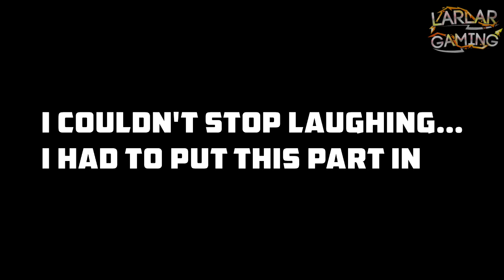Mario Kart 8 200cc Online Friend Races Ep. 26 | "Isabelle the Waifu"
*PLEASE READ DESCRIPTION* QOTD: What do you want for Christmas?
I was on something in this ep.

Series Overview:
Mario Kart 8 Online Races, debuted on June 4, 2014, is a series where a couple of friends/viewers/subscribers play one full set (or four races) of online on MK8. Since it is only private and only to us, things can get hectic in these videos. Trolling, rage quitting, clean racing, domination rights, bragging rights, rivalries etc., are always born on my online races.

Follow me Miiverse, NNID: LarlarGaming